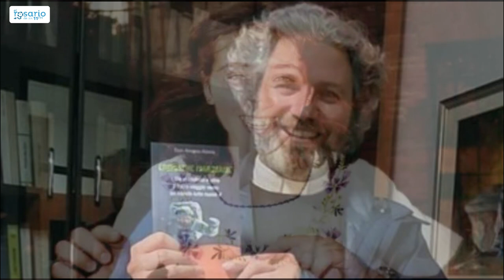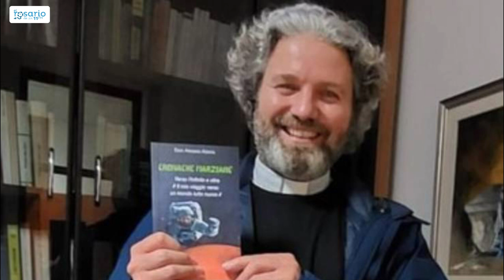🔴SE APARECE LA BEATA SANDRA SABATINI mientras SACERDOTE AGONIZABA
La beata Sandra Sabattini fue beatificada en octubre de 2021 y a pocos meses de ese suceso podría haber un nuevo milagro.